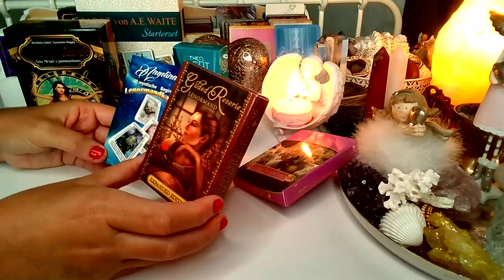zapraszam na wróżby indywidualne (karty) LENOMOR + TAROT 2023